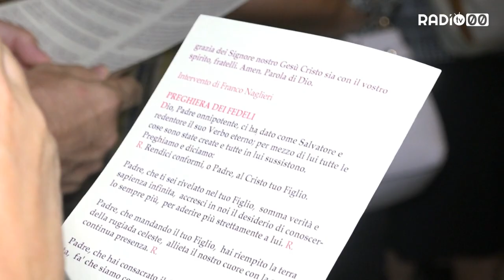La Cella di Padre Pio a Bitonto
Riprodotta la cella degli ultimi periodi di vita di S.Pio da Pietrelcina nel Chiostro di San Leone